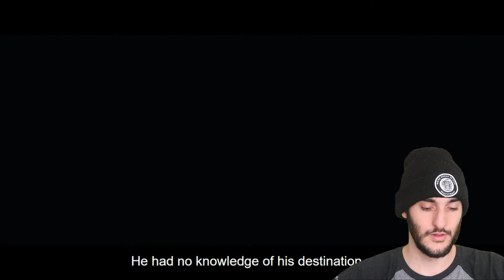KGF chapter 1 | ROCKY ENTERS THE DEVIL'S DEN KGF!!! | Full Movie Reaction I Part 12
Watching The Official Movies of KGF Chapter 1 Part 12! This will be a part series so buckle up!

Some of you want me to react to Kannada original voice but due to many sites I found the site I react to was the only one that was on point with the word captions as the other ones were way off. Sorry for the inconvenience.